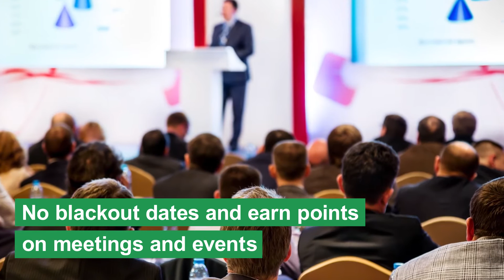Top Hotel Reward Programs That Can Save You the Most Money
The best hotel rewards programs that can save you the most amount of money while you're away.